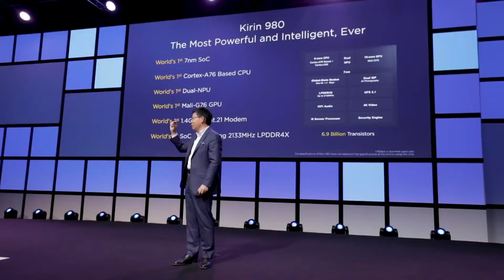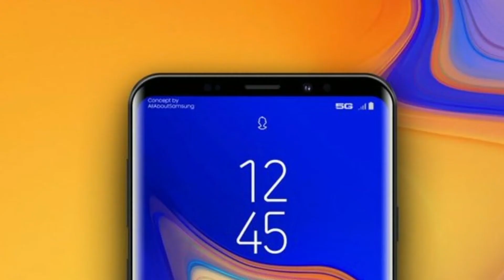Samsung Galaxy S10 - AI Power of Exynos 9820 LEAKED!!!!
Samsung Galaxy S10 Processor which maybe called Exynos 9820 Will Likely Feature Dedicated NPU(Neural Processing Unit) aka AI.